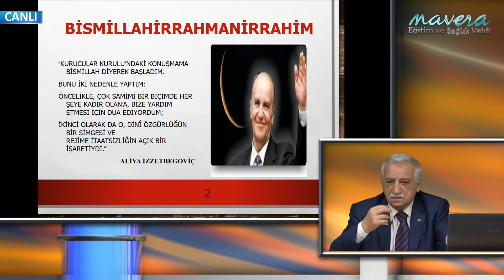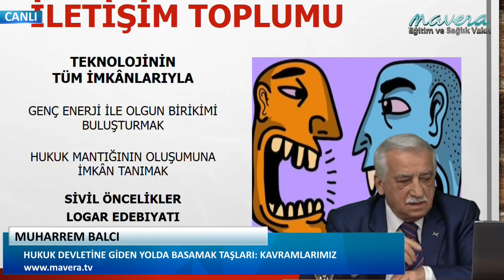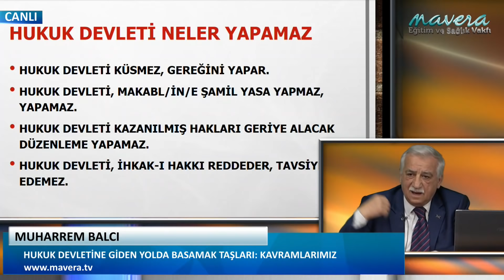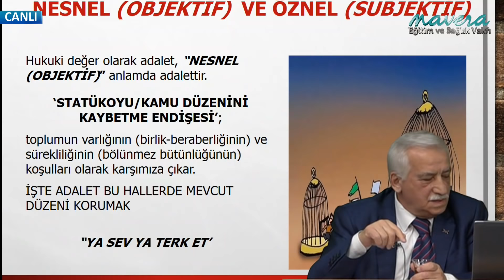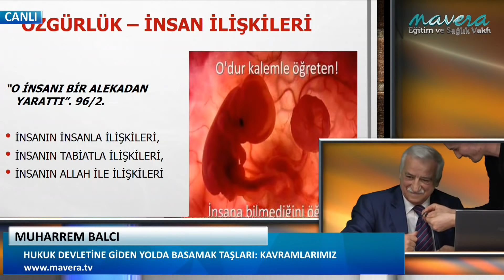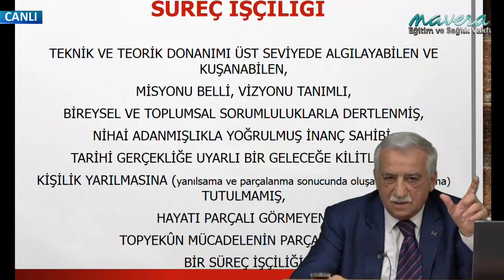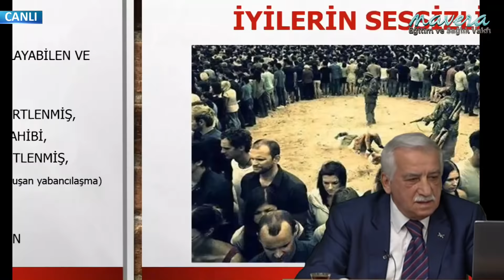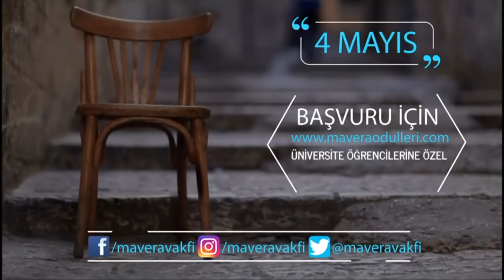MUHARREM BALCI "Hukuk Devletine Giden Yolda, Basamak Taşları; KAVRAMLARIMIZ ”